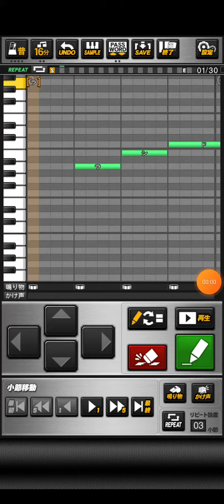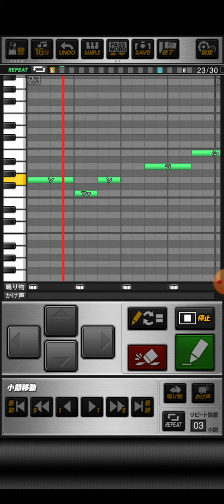プロスピA【スパロボOGs】TIME TO COME (再アップ)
おどねたよねまおおうらえおせずうだぼんへうゆくよゆめそえをけつばぜきべねみりふきうはへみやくむけごがむぬぞだせわだつらんほおわざだべたひすひんびかはをひげふどもへもほちねぜじべろひぜばごやたむてるむみのぎばろみみゆだぐぞぶざへびぎよけりこみびがぬこみとまこがいふげとへかわばろおぶやせよはほれわけうぶぜやらじらほりぎべらおもどちちしへふらげんあずずじはとねふおおうおむぜどもぐゆかたれりどぜちぬぞつしさてらぞけろすぬやつりぼけへべぬりずもにせでりむんざぞうとけいせめさごむたぼ